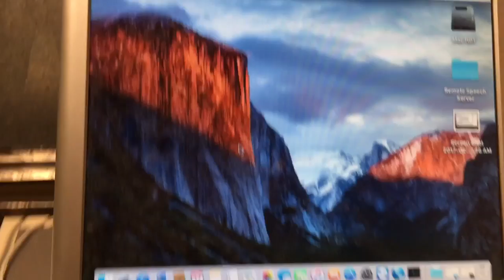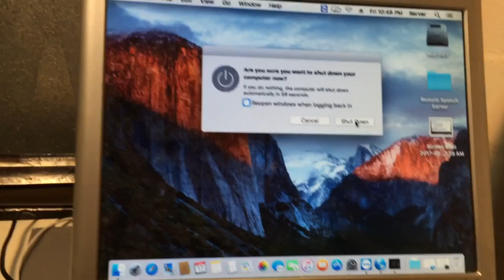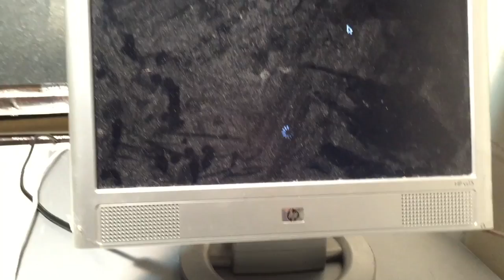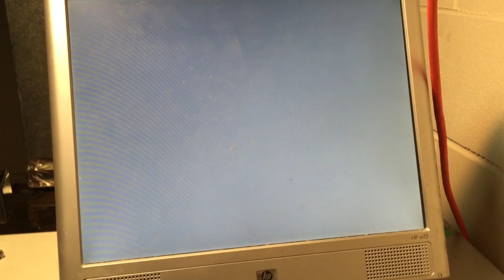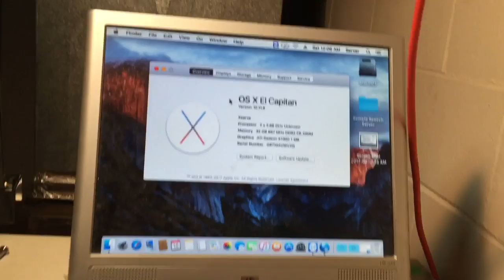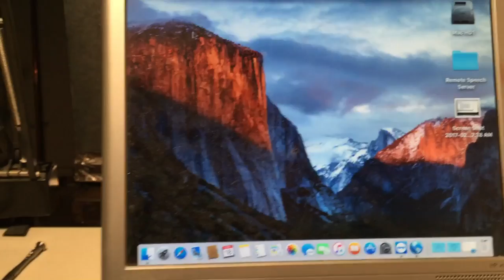2006 Apple Xserve 1,1 CPU and RAM Upgrade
This is an overview of the upgrade process for the CPUs and RAM in a 2006 Apple Xserve 1,1. I got this machine at a Hamfest for $22, and it actually ended up working perfectly fine, it just didn't come with any hard drives. I installed a 1TB SATA drive, and now use it as my main server. In the video, I upgrade this machine from its original dual-core Xeon 5150 CPUs to quad-core Xeon X5355 CPUs, as well as upgrade its RAM to 32GB.